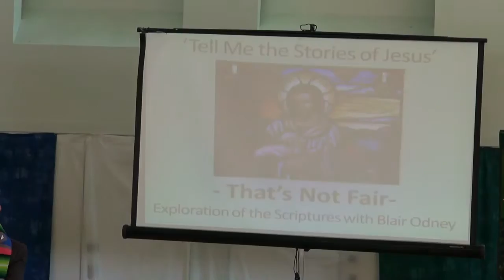Luke 19:1-10 "That's not Fair"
A fresh look at the story of Zacchaeus and his encounter with Jesus.